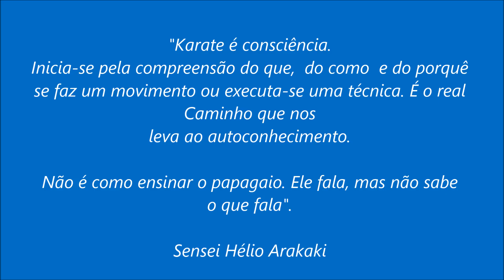O papagaio fala, mas não sabe o que fala.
Karatê sem consciência, é mero movimento. .